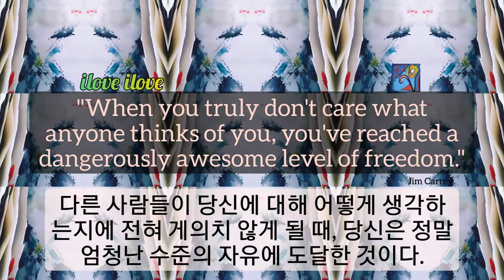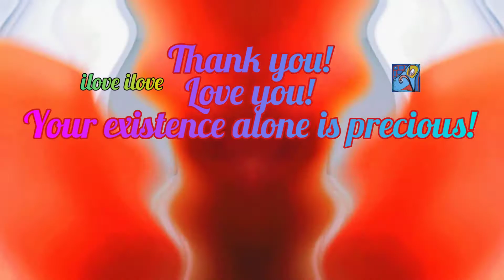1min art meditation: when you don't care what others think of you